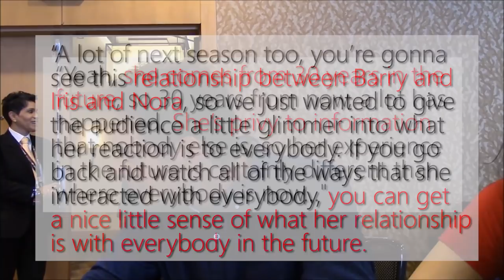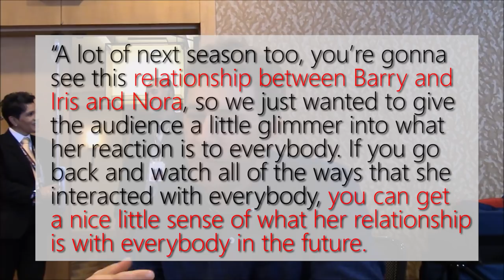Nora Saved Barry & Broke Time! Comic Origins Explained! The Flash Season 4 Finale Full Review!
The Flash 4x23 Ending. The Flash Season 4 Episode 23 Finale Ending, Review, Breakdown, Reaction, Explained. Mystery Girl is Nora West-Allen. She is a speedster from 30 years in future, daughter of Barry Allen and Iris West. I explained the Justice League comic where Nora Allen first appeared. Ralph Dibny, Nora, Barry Allen, Iris West, Killer Frost Caitlin. Devoe the thinker is defeated by Team Flash and his wife Marlize Devoe. Who is Thomas?

Nora Allen from the comics is the daughter of Barry Allen and Green Lantern Jessica Cruz. I explain the comics.

✅Buy "Thanos - Come at me bro!" T-Shirt

Cool Avengers T-Shirts *Affliate links below*